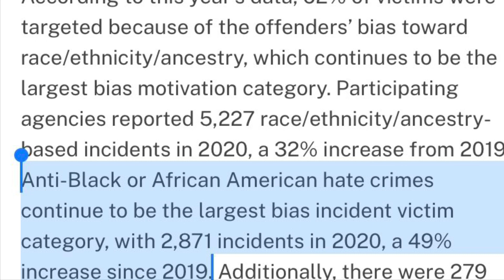The majority of hate crimes victims in america are black americans